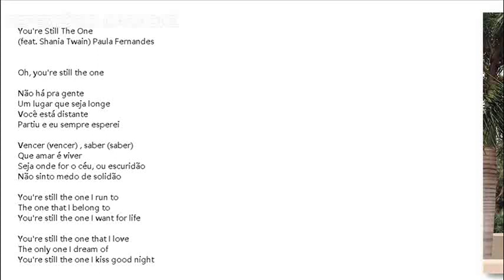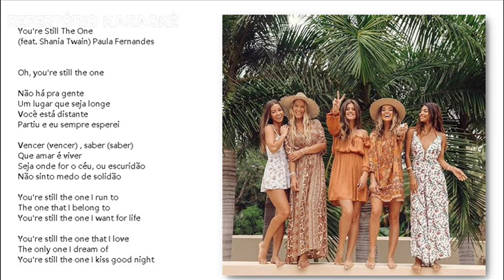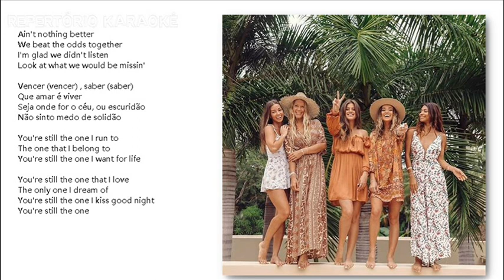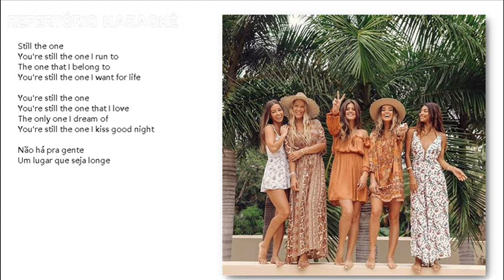Paula Fernandes, Shania Twain You're Still The One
(feat. Shania Twain) Paula Fernandes

Oh, you're still the one

Não há pra gente
Um lugar que seja longe
Você está distante
Partiu e eu sempre esperei

Vencer (vencer) , saber (saber)
Que amar é viver
Seja onde for o céu, ou escuridão
Não sinto medo de solidão

Yūā sutiru za wan (fīto. Shanaia to~uein) pōra Ferunandesu